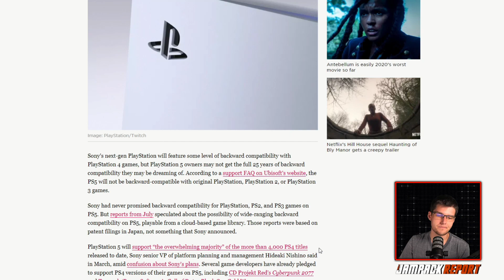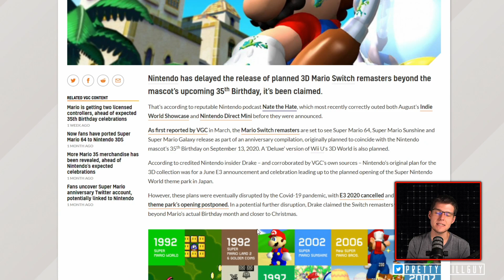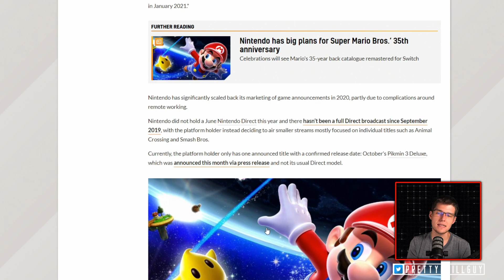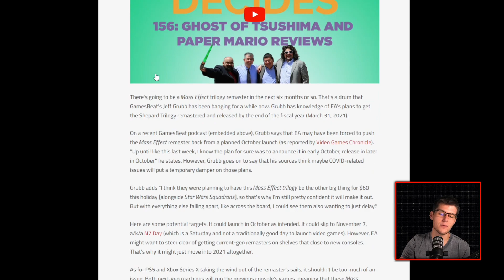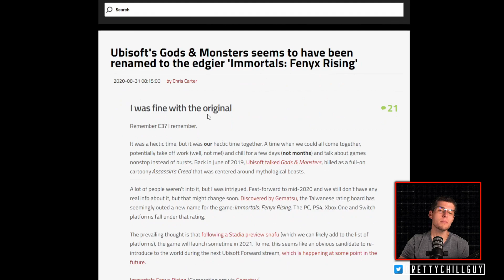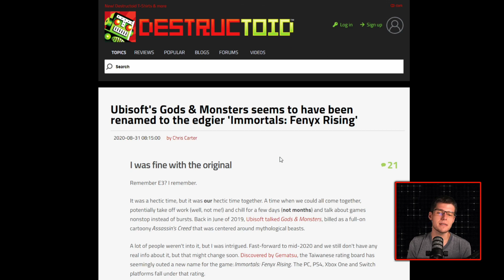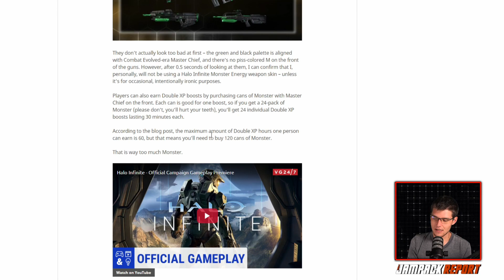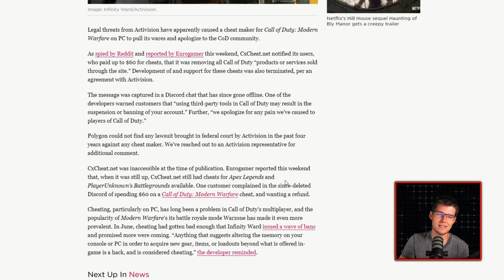PS5 Won't Support PS3, PS2, or PS1 Backward Compatibility (REPORT) | The Jampack Report 8.31.20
According to a now redacted Ubisoft FAQ, Sony's next-generation console will not support PS3, PS2, or PS1 backward compatibility. While Sony has never claimed that their new console would support previous generations outside of the PlayStation 4, reports from July signaled that virtual backward compatibility could potentially be coming.

Here are today's stories:

- PS5 won’t be backward-compatible with PS3, PS2, or PS1, Ubisoft says

- Mario Switch remasters have been delayed beyond series’ 35th Birthday, it’s claimed

- Unannounced Mass Effect trilogy remaster might slip out of its unannounced October release date

- Ubisoft's Gods & Monsters seems to have been renamed to the edgier 'Immortals: Fenyx Rising'

- Halo Infinite has Monster Energy weapons, because of course it does

- Call of Duty Warzone cheat maker apologizes, closes after legal threats